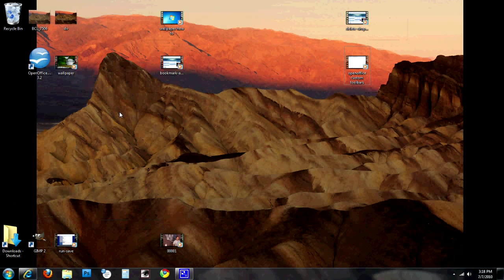Make Your Desktop Icons Bigger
Having trouble seeing your desktop icons?  We teach you the easiest and fastest ways to increase the size of your icons.